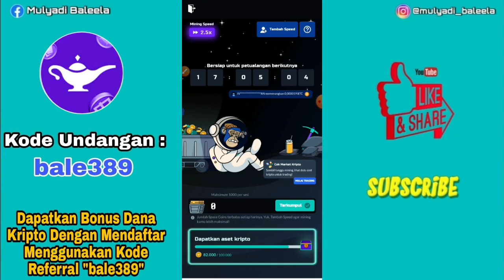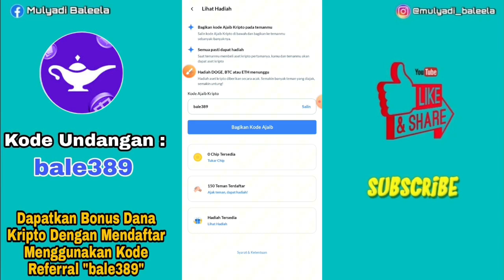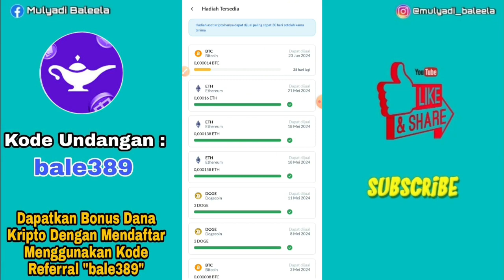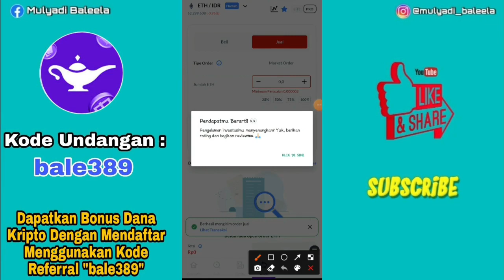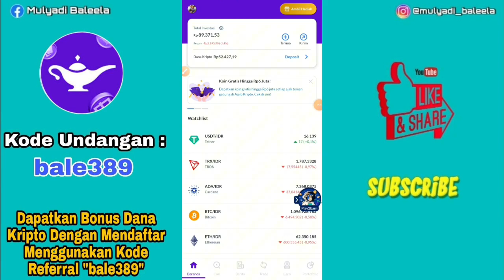Cara Jual Token Crypto Gratisan - Kapan Aset Kripto Bisa Dijual? - Aplikasi Ajaib Penghasil Uang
divideo ini saya akan memberikan tutorial bagaimana cara jual token kripto gratisan di aplikasi ajaib kripto...,
token yang saya jual itu hasil dari undang teman atau referral...,
dan sampai skrg event undang teman ajaib kripto masih berlanjut dengan hadiah yang lebih banyak lagi. ,

untuk info lebih jelas, tonton videonya sampai habis yah...!!!
link pebdaftaran dan download sya sematkan di bawah ya...!!!

Psstt..ada hadiah *Bitcoin hingga Rp6 juta* yang bisa kamu menangin! Yuk, install Ajaib Kripto dengan Kode Ajaib bale389 dmulai perjalanan investasi kriptomu untuk terus dapat hadiah. Klik di sini

mari berteman...!!

Alat-alat perekaman...
Ram = 4GB
Internal = 64GB

TERIMAKASIH...
AMIINN.